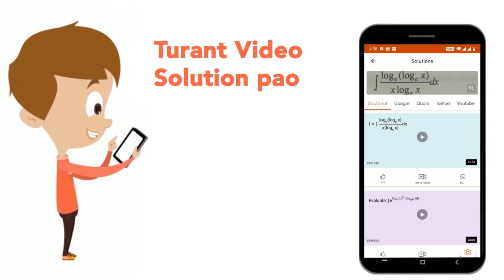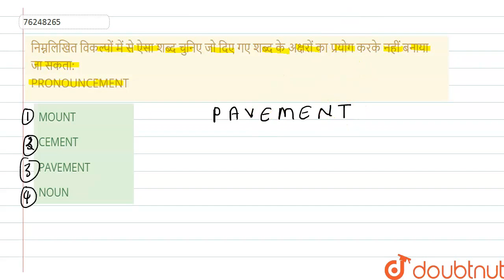निम्नलिखित विकल्पों में से ऐसा शब्द चुनिए जो दिए गए शब्द के अक्षरों का प्रयोग करके नहीं बनाया जा...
निम्नलिखित विकल्पों में से ऐसा शब्द चुनिए जो दिए गए शब्द के अक्षरों का प्रयोग करके नहीं बनाया जा सकता: PRONOUNCEMENT
Class: 14
Subject: REASONING
Chapter: शब्द - रचना
Board:GOVT

👉 Have Any Query? Ask Us.